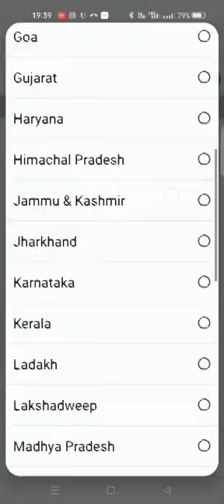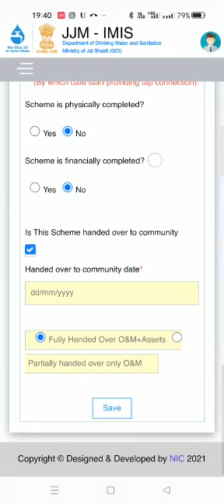MPR Scheme Progress